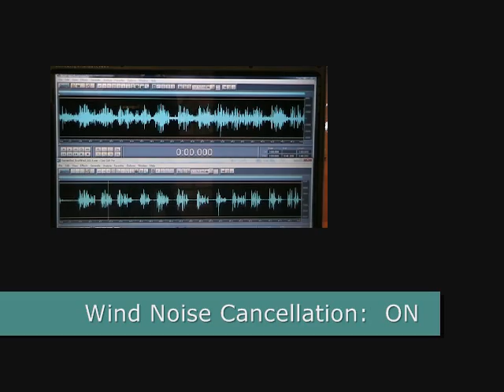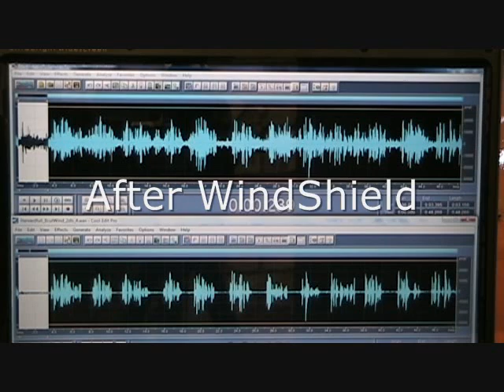Another Great Wind Noise Cancellation Video from Noise Free Wireless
Noise Free Wireless, Inc. a Silicon Valley based company, is the performance, feature, and content leader in the wind and background noise management business. NoiseFree, the mobile industry's premier wind noise cancellation company.  NoiseFree's software products run on a broad range of DSP platforms as well as on Windows and Linux PCs and servers.  Our company's extensive feature suite is expanding rapidly and currently includes: Multiple Stationary Noise Cancellation Algorithms including wind noise, Smart Detection, Intelligibility, Echo Cancellation, and is optimized to require extremely low power, small MIP's, small Memory Footprint, and others.

NoiseFree's software products are ideally suited for mobile, fixed, and network voice-centric communications applications including standard and smart cellular phones, Bluetooth headsets and car kits, VoIP handsets (wired and wireless), digital Video Cameras, Voice Gateways, Voice Servers, and Conferencing Systems, to list a few.

NoiseFree's mission is to provide its manufacturers and partners the "competitive edge" and uniqueness in their enterprise, medium and small business, and consumer product offerings by dramatically increasing the quality of user experience (QoE) in voice communications.